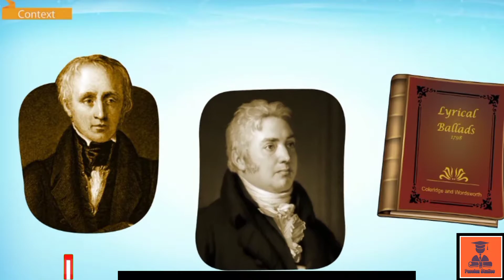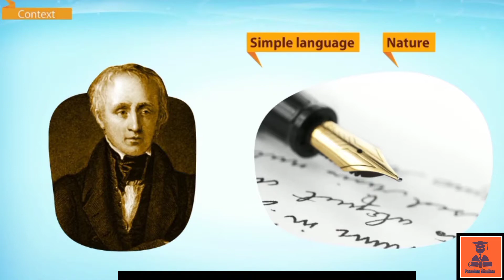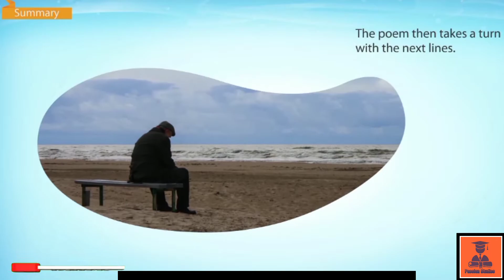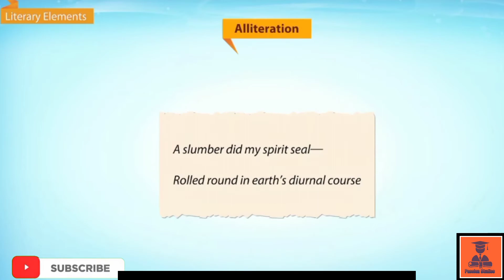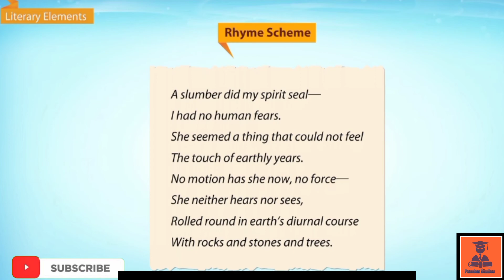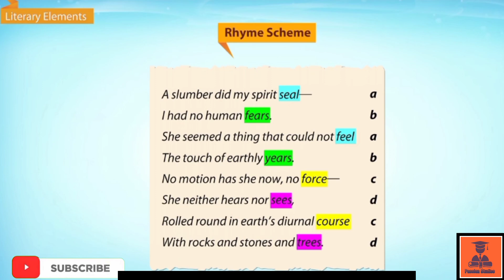English chapter|| A Slumber Did My Spirit Seal ||CBSE Board ||Class-9